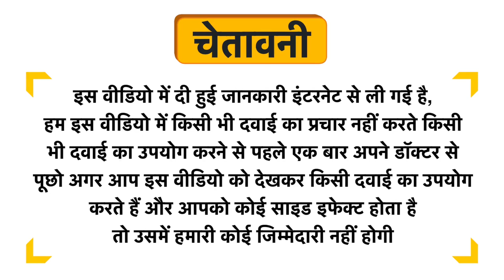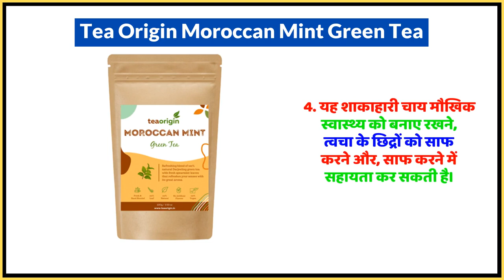Tea Origin Moroccan Mint Green Tea Uses in Hindi | Side Effects | Dose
Tea Origin Moroccan Mint Green Tea Uses in Hindi | Benefits | Side Effects | Dose